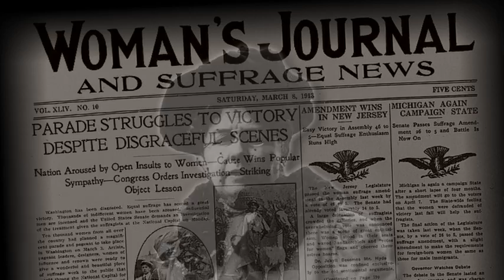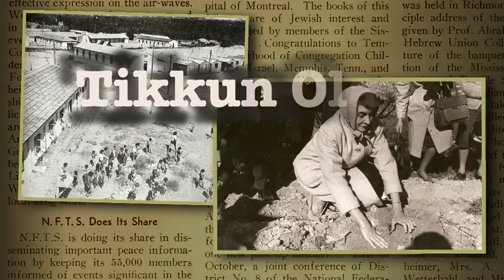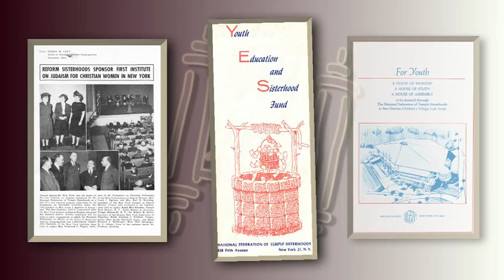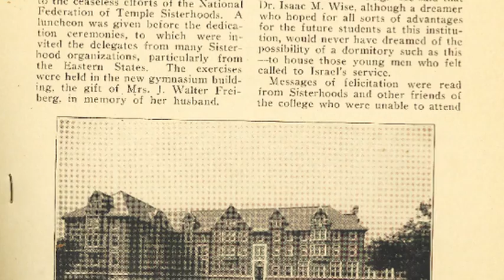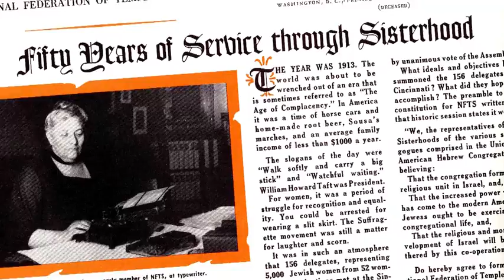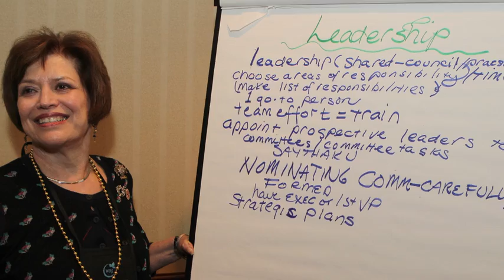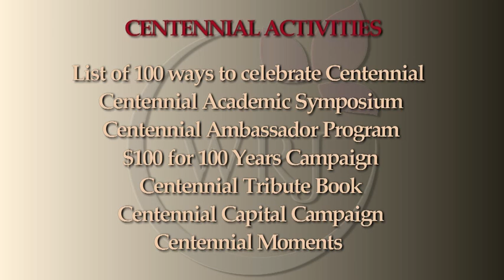WRJ Centennial Video: Kick-off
A video to kick-off WRJ's Centennial year.